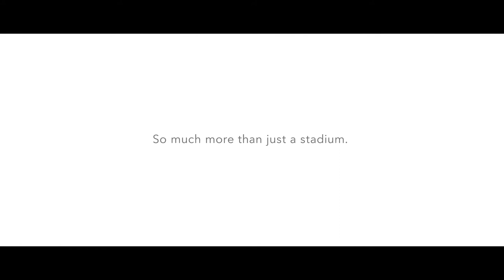Cape Town Stadium - Promotional video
We are so much more than just a stadium.